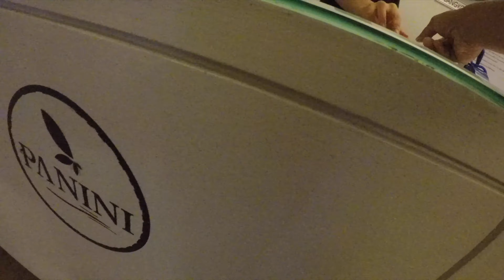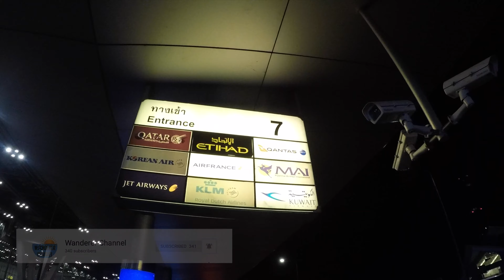Pattaya to Bangkok in 120 Baht | Cheap Hotel Near Bangkok Airport | Panini Residence | Hindi | Ep 13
This is the final episode of Thailand Series. Today we were returning from Pattaya City to Bangkok in City Bus which costed around 120 Baht. In the night we stayed in a budget hotel, Panini Residence which was around 600 Baht for a night. In the later part of this video we were going towards our Gate to catch the flight at Suvarnabhumi International Airport, Bangkok to return to New Delhi.